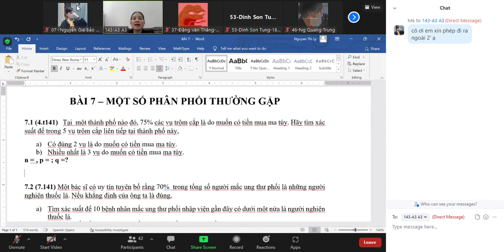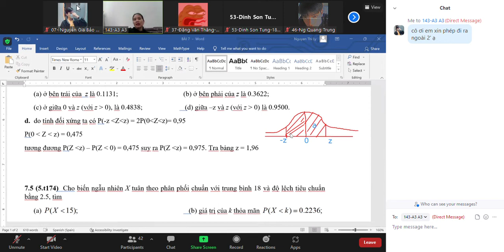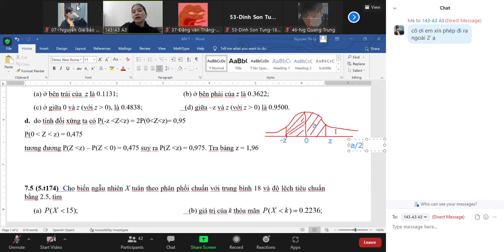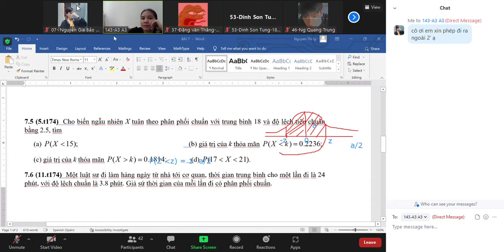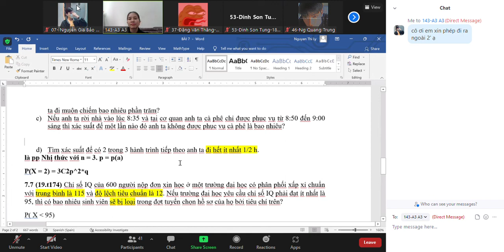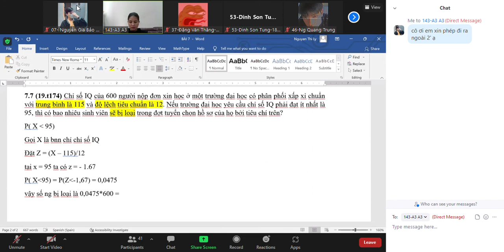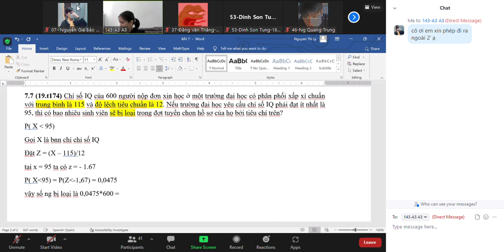Zoom Meeting 2022 03 03 14 52 38 Buổi 8 chữa bài